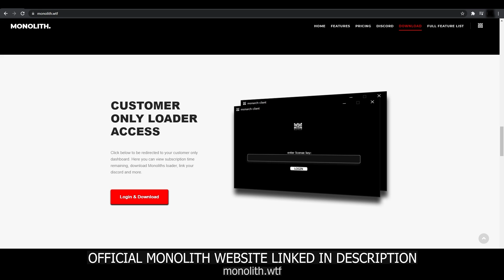RUST 2021 // Spray Control Handcam // 15,000+ HOURS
I don't script! Here's a handcam for undisputable proof that I don't.

rust recoil script ahk,
rust recoil script tutorial,
rust ak recoil script ahk,
rust no recoil script ahk,
rust ak recoil script bloody mouse,
rust recoil script download,
rust no recoil script 2020 download,
rust ak recoil script download,
rust ak recoil script logitech,
rust ak recoil script logitech 2019,
rust ak script logitech,
rust ak no recoil script 2019,
rust no recoil script autohotkey,
rust ak recoil script razer,
rust ak 47 recoil script,
rust ak recoil script
rust mod menu download 2019,
rust scripts ,
gorrila scripts ,
rust mod menu 2019,
mod menu for rust
no recoil script rust free,
no recoil script rust 2019,
ak no recoil script rust,
rust aimbot download,
rust esp hack,
rust cracked cheat,
rust scripts,
rust scripts 2019,
rust scripter,
rust scripts 2020,
rust scripts bloody mouse,
rust scripter exposed,
rust scripts free,
rust scripting montage,
rust scripts any mouse,
rust scripts for sale,
script for rust,ree rust scripts
rust script rust scripts , rust scripts

rust recoil script razer,
rust recoil script logitech,

rust scripts ,
rust mod menu trolling,
rust mod menu download,
rust mod menu tutorial,
rust scripts 2020,
rust scripter exposed,
rust scripts free,
rust scripting montage,
rust gorilla scipts
rust script free,
gorilla scripts ,
Gorilla Scripts,
rust ak script ,
rust script
rust scripts
rust scripts ,
rust script,
rust macro,
 rust script
 rust scripts,
rust scripts,rust script,

0:00 - Live handcam
0:13 - AK Spray
0:32 - Thompson Spray
0:39 - Custom SMG Spray
0:46 - AK Spray
0:55 - Reveal
1:49 - Outro